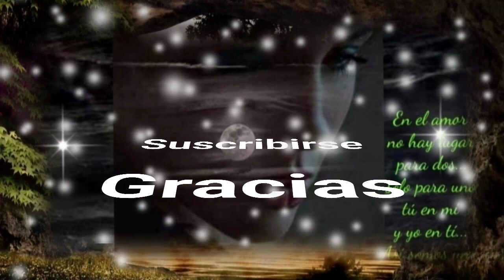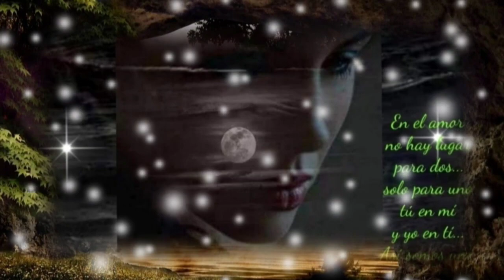SEÑOR DAME VALOR PARA SEGUIR SIN ELLA HASTA EL FIN - LOS BUKIS (serge djbcmx)